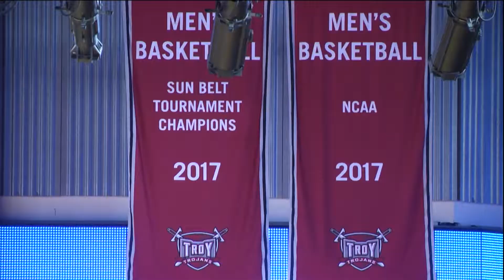TROY Men's Basketball vs Coastal Carolina - TROY TrojanVision News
Although the TROY men’s basketball team didn’t get the win they were hoping for against Coastal Carolina, a little history was made in Trojan Arena on Saturday night as a Trojan secured his spot in the Sun Belt record books.  TROY TrojanVision News’ Briana Jones has the highlights.